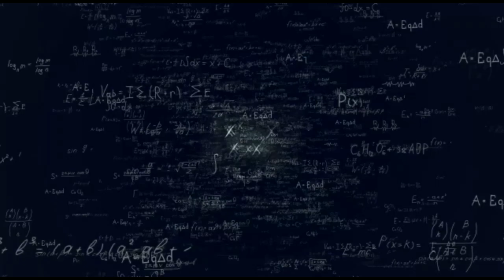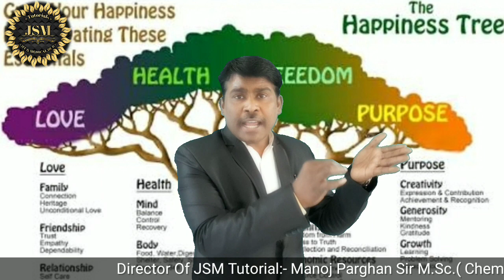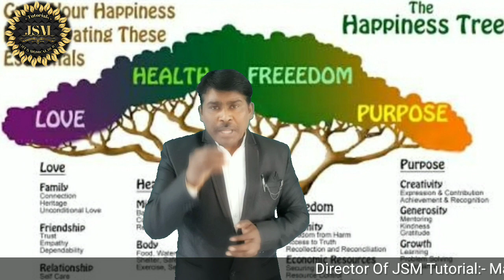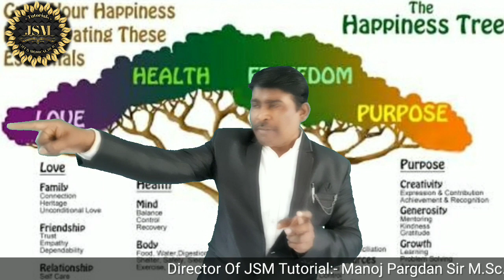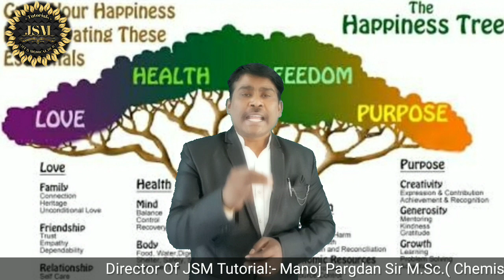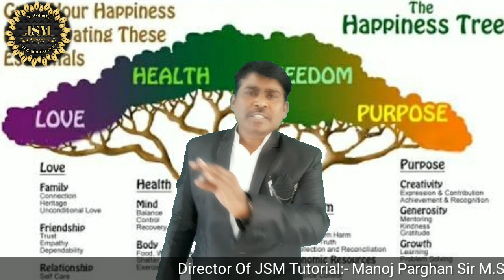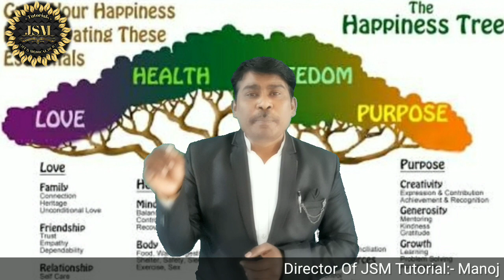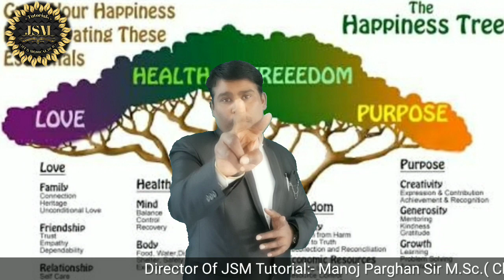यह motivation आपकी जिंदगी बदल देगा || Motivation change your life || by Manoj parghan Sir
Click on bell icon for Daily  video  notification

This motivational   video  about   success  in life and  change your life